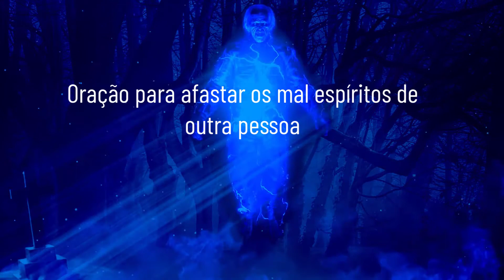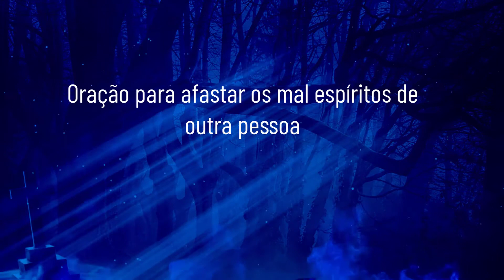ORAÇÃO PARA AFASTAR OS MAL ESPÍRITOS DE OUTRA PESSOA